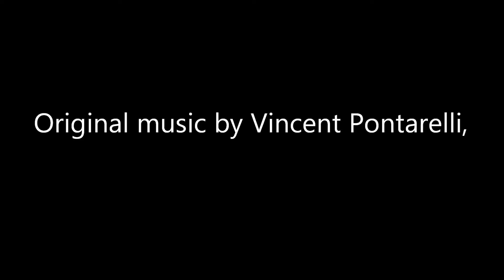Kenyan theme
Origianl music by Vincent Pontarelli